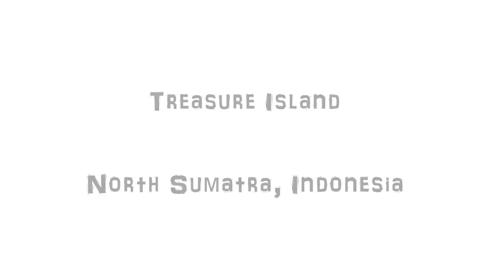Surfing Treasure Island Barrels, Banyak Islands, GoPro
Inside the barrel from different angles captured with the GoPro during a couple sessions at Treasure's, Banyak Islands, north Sumatra.